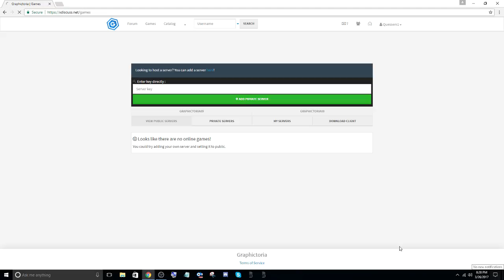Looks like there are no games online Graphictoria #2